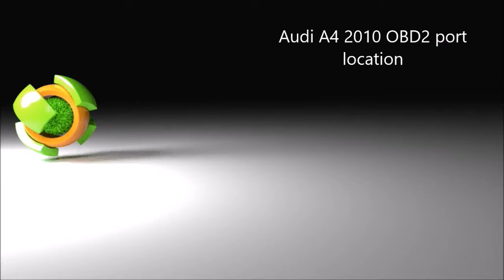Audi A4 OBD2 Port location